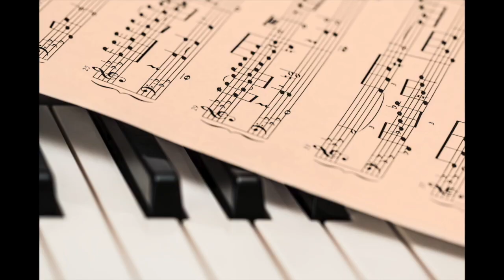Why do a music degree?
Why study music?

If you're watching this video, you might be thinking about going to college/university/conservatoire to study for a music degree. In this video, I talk through my favourite reasons in favour of studying for a music degree. I hope it will be useful for you when thinking about choices for your future.

The reasons given in the video include my personal favourites (that music might be your passion, or that your life might be enriched by studying it), and also wider reasons that counter some of the objections raised against studying music (like the high employability of music graduates, counter to the claim sometimes made that music degrees don't relate to the world of work).

Leave a comment on any further reasons you think anyone should study a music degree.

Check out some of the other videos on the Cult of Musicology channel, many of which are meant to give a taste of the kinds of topics discussed in musicology at degree level.